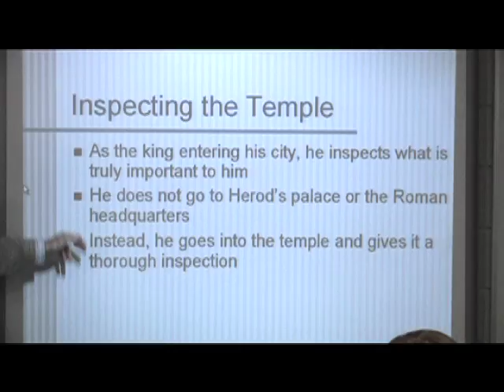Bibb County Schools (First Presbyterian Day School)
For those who are new to Bibb county or are looking for a change in education.